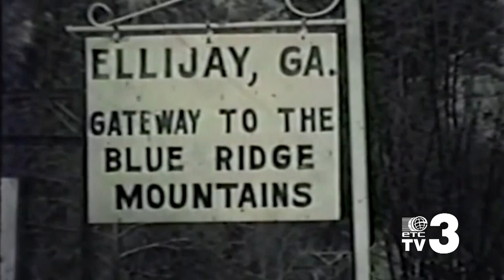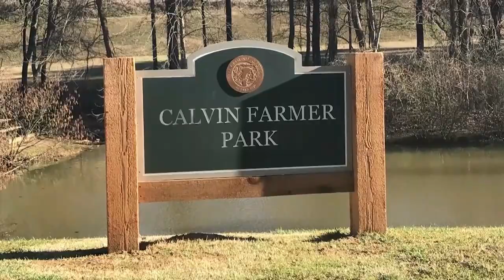Preserving the Past and Embracing the Future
Aired: May 1st, 2023

Kiker Wealth Management (Jasper, GA)
DQ Jasper